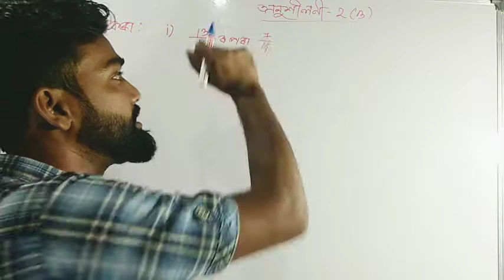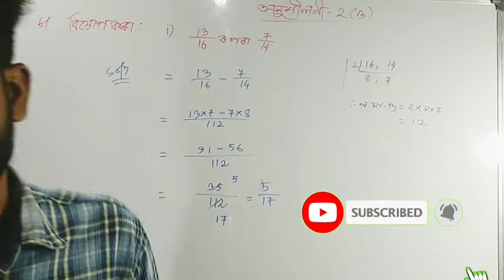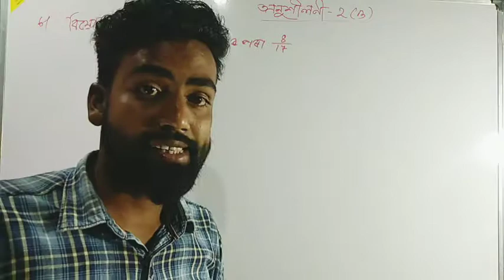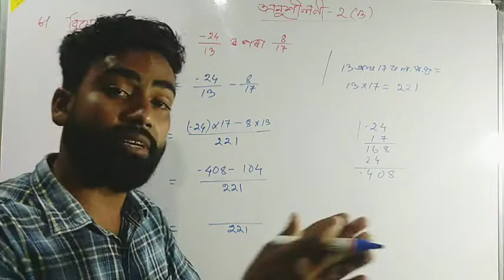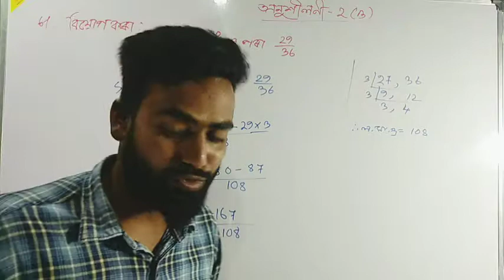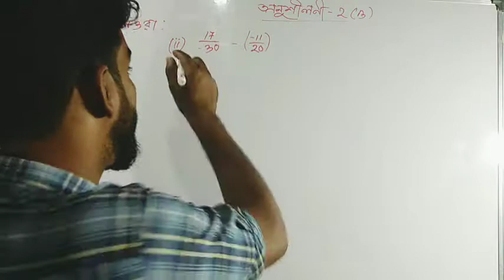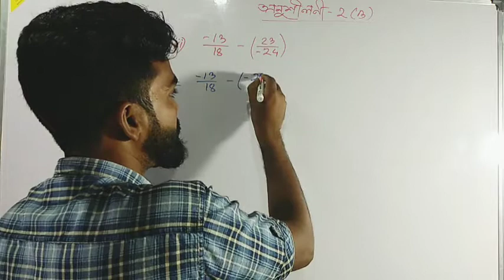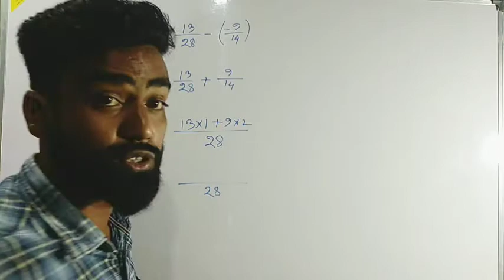Assam jatiya vidyalaya class 8 maths chapter 2 rational numbers 6&7 no question solution Maths class